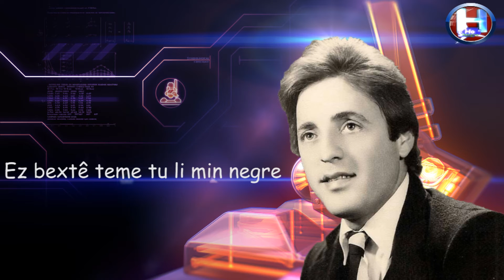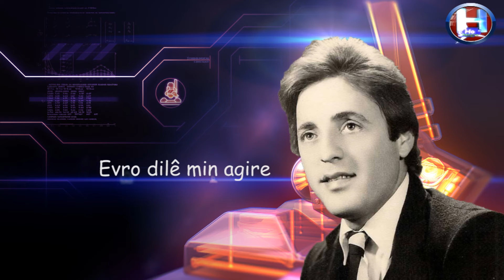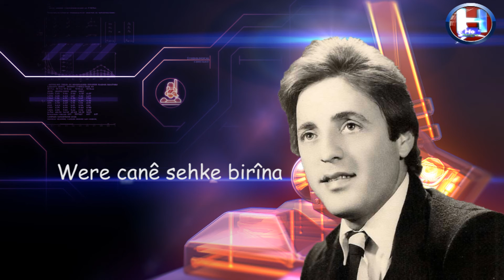Erdewan Zaxoyi - Gemiya Xema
Ardawan Zaxoyi
Gamiya Xama
Zaxo
Kurdistan
Hoshangoo